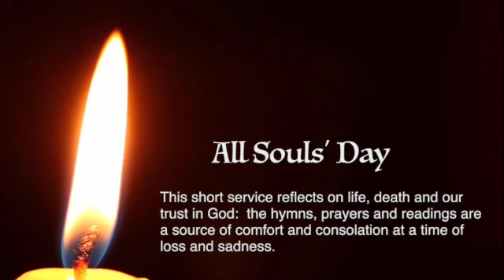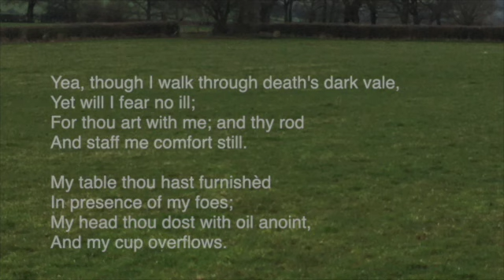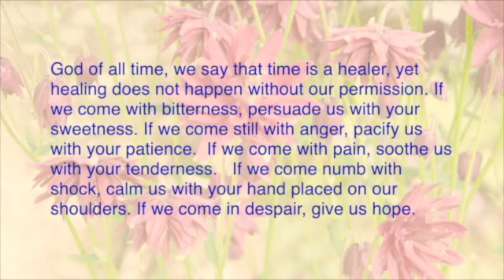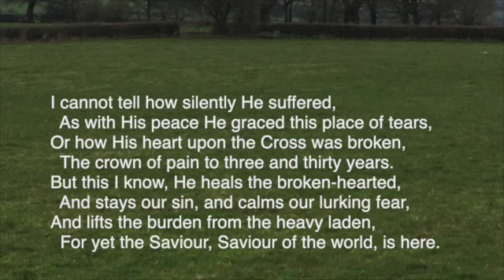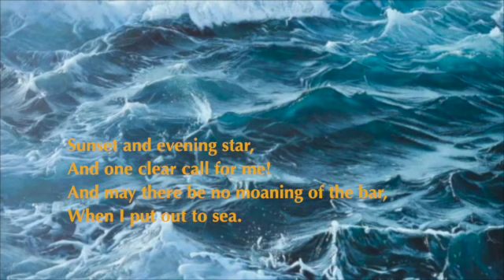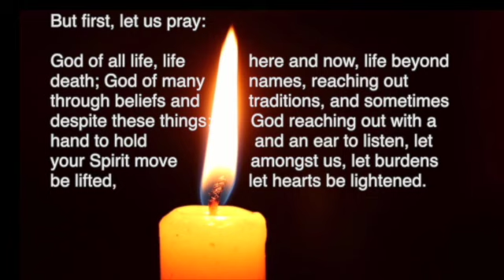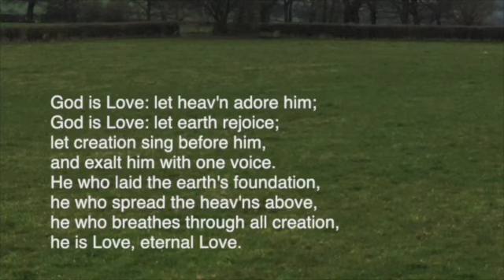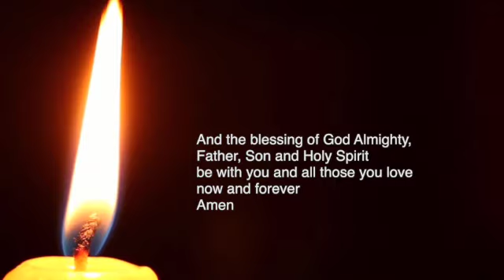All Souls 2023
A short service of hymns and prayers for All Souls' Day.  The hymns are